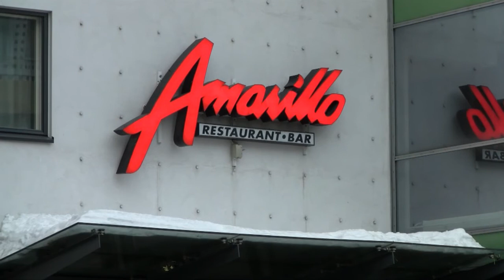Videoennakko OjKi-Kuula 10.3.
Mikko Tolonen kertoilee kuulumisia ja ennakoi lauantaina harjoitusottelua töiden lomassa Oulun Amarillossa.